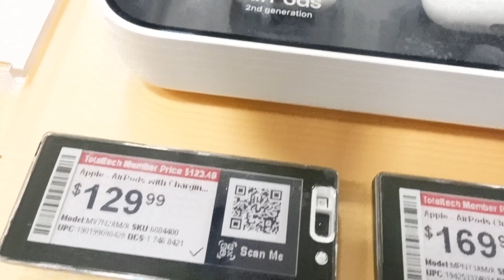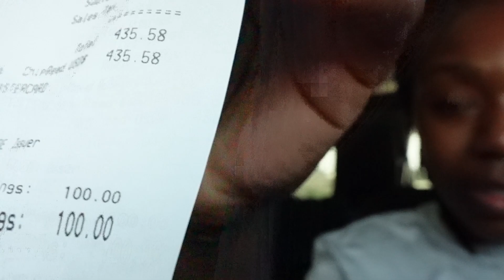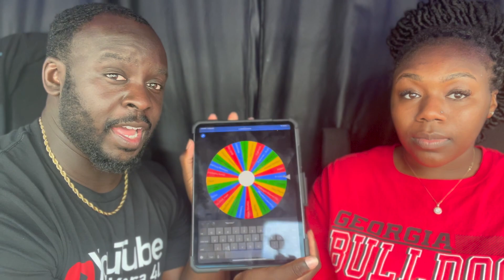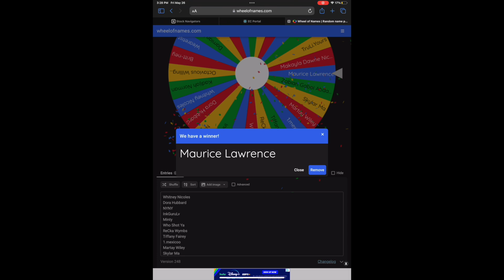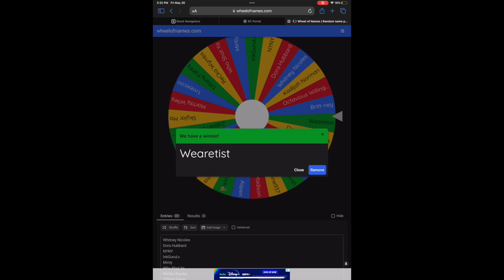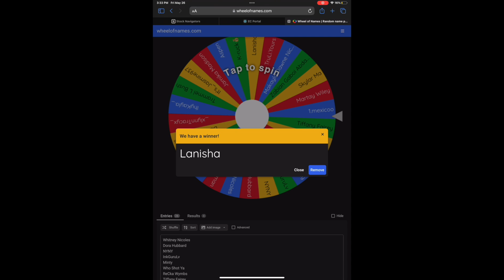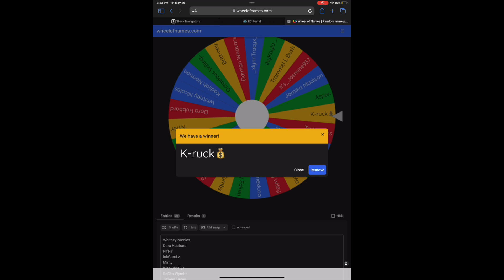GIVEAWAY WINNERS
THANKS TO EVERYONE WHO PARTICIPATED AND CONGRATULATIONS TO THE WINNERS!